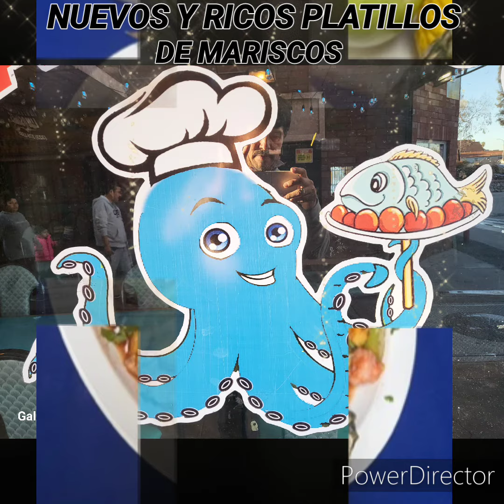28 de abril de 2023